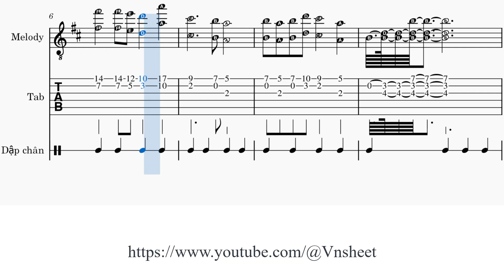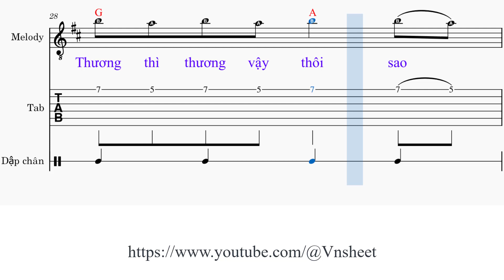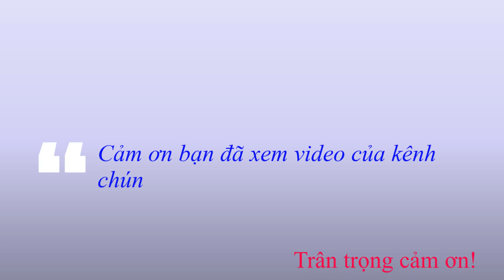sheet Khuất lối Tone nữ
Link đăng ký hội viên Khuất lối
Sáng tác: NB3 Hoài Bảo

[Bm] Hôm nay mưa phủ bay lay [F#m] nhẹ hương thơm đôi tóc mây
Nhớ thương [Em] nàng anh lang thang trong [A] đêm mà đâu [D] có hay
[Bm] Đôi câu yêu ngày nao vẫn [F#m] còn in trong tâm trí anh
Lối xưa [G] về giờ đây vắng [A] tanh lạnh lùng [Bm] nhớ ai

[Bm] Thương thân ai thủy chung đêm [F#m] về nặng lòng mình nhớ thương
Khói sương [G] mờ bên hiên hòa [A] chung đèn khuya [D] hắt hiu
[Bm] Ai yêu ai để cho bây [F#m] giờ đôi câu thơ dở dang
Hòa ra [G] ngàn câu thương đến [F#m] vậy cũng đành [Bm] vỡ tan

Anh đi [Bm] về bóng tối khuất lối chìm [F#m] dần trong bao đêm trôi
[C[ Thương thì thương vậy [A] thôi sao [D] giờ con tim vỡ đôi
Em ơi anh [Bm] buồn anh nhớ ánh mắt nụ [F#m] cười em đang nơi đâu
Sầu [G] đôi bờ mi anh [F#m] buồn trong cô [Bm] liêu

Tiếc thương [Bm] hoài những phút dắm đuối ân [F#m] cần ta tay trong tay
[G] Sao giờ đây lẻ [A] loi chỉ [D] mình anh trong men say
Thôi cứ dặn [Bm] lòng ta quên đi em, hết đêm [F#m] này ta quên đi em
Ngày [G] mai bình yên sẽ [F#m] về quên đi [Bm] em